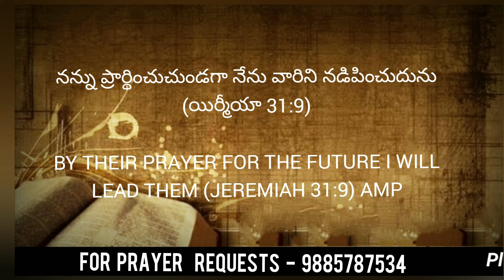Today's promise 18 .05.2024|| Showers of Blessings || Daily Bible Meditations for Spiritual Growth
Good morning !!